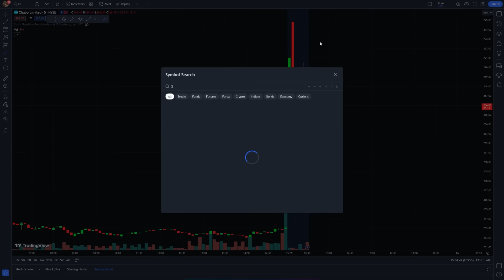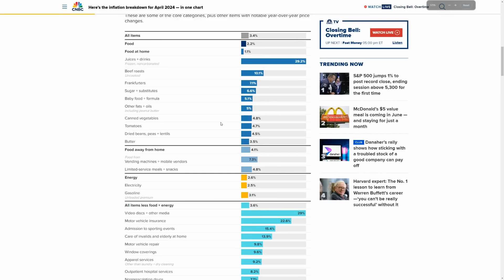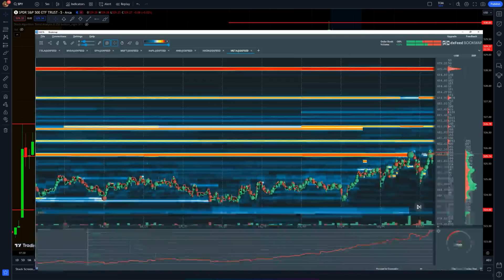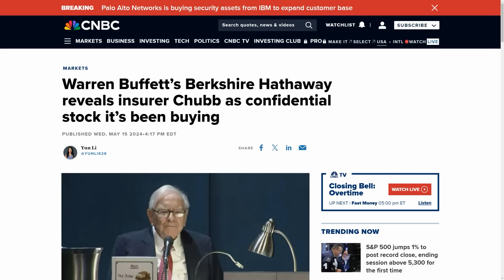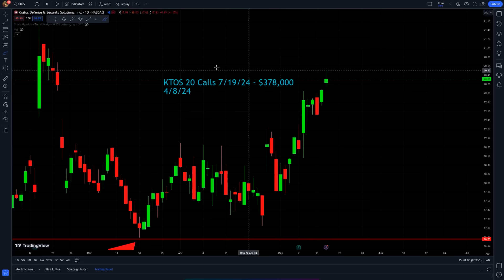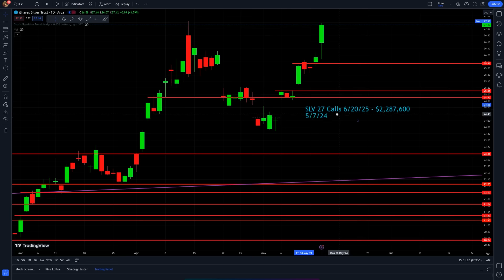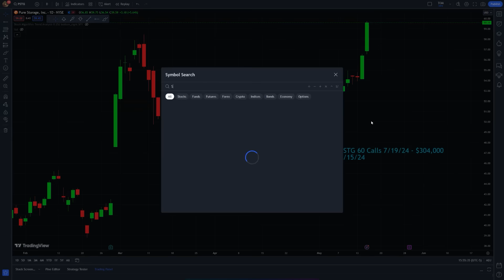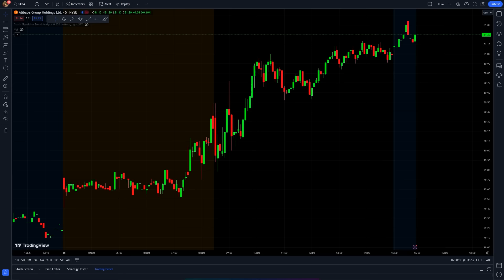The Craziness Is Just Getting Started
📊Join The Deep Value Club📊

The S&P 500 made brand-new all-time highs today as inflation data came in at expectations. The market loved this news, and stocks ran up to new highs. It was a fantastic day for the bulls. Almost all of the big tech stocks finished in the green. The stock that Warren Buffet's Berkshire Hathaway has been secretly buying over the past couple of quarters has finally been released. Make sure to watch the video to see which stock it is! Also, there are some key Chinese stocks reporting earnings tomorrow morning. We will be watching those extremely closely in pre-market. Let's have a great rest of the week! 💪

0:00 New All-Time Highs!
3:02 GameStop + AMC Update
7:38 What's Next
9:18 Warren Buffett's Secret Stock Has Finally Been Revealed
12:34 Earnings + Calendar
13:26 Favorite Setups & Predictions